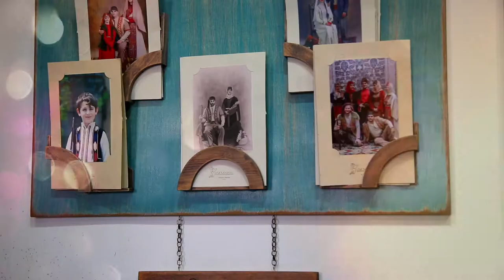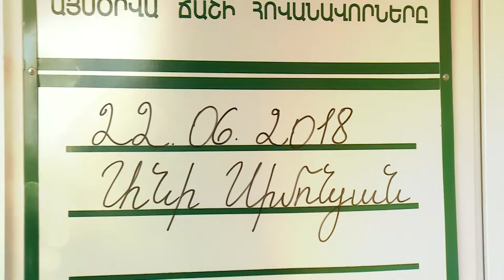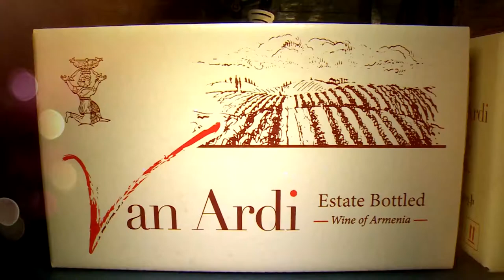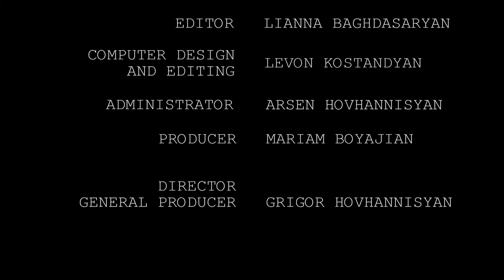ARMENIANS ANISIMONIAN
Film by Arpi Mayilyan
"This Is Ani Simonian. The woman who maybe is little known today, but whose activities extend from the United States to Armenia.  Ani Simonyan was born in Iran and later on moved to the US with her family, which she considers as one of the best events in her life. Ani has her own business in the United States in the financial sphere, but there is a connection between her two jobs, she highlights that there is an importance for people to understrand psychologically.
Ani is an ideal figure of the Armenian woman. hardworking, charming, purposeful, full of faith, mother of three children… Ani's visit to Armenia is not accidental. She came to dedicate, create and tell, transmit her knowledge and experience, she has come to prove the unique and unusual character of the Armenian woman and generally Armenians once again
Living a thousand miles far from Armenia, Ani Simonyan does not forget about the image of the Armenian woman and her importance in the family..it is important for her to help people, that is why she  co-operates with the Armenian Lighthouse Foundation established in 2006, its mission is to assist poor and unemployed people in Armenia, to provide important services to women  and children in Armenia, and, most importantly, to preserve the integrity of the Armenian family."